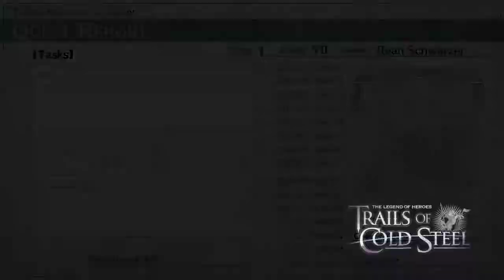Trails of Cold Steel I Part 81 Team Whatever Vs......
The practical exam is upon class VII once again, but this time they have crow and millium to add to the outcome.

Twitch.tv/themonks1136

Twitter.com/themonks11